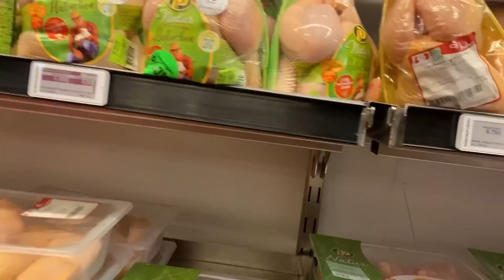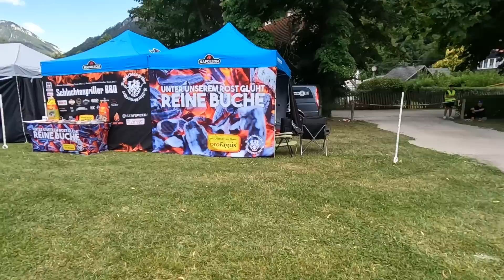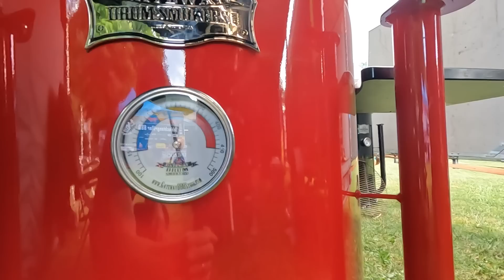BBQ Ässad: Austria võistlus 1. osa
Täna näitame esimest osa sellest, kuidas Austrias võistlemas käisime. Tänases osas sõidame kohale, teeme ettevalmistused ja võistleme ühe liha võistlusel.